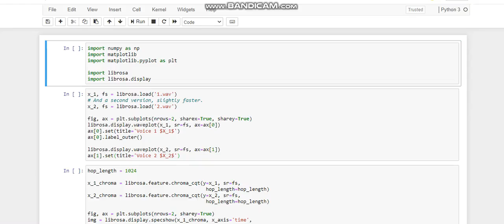Do ml,deep learning tasks and write scripts in python - Best Data Analysis & Reports service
Link to this gig:
Do ml,deep learning tasks and write scripts in python Special discount
Best cheap Data Analysis & Reports Service
NOTE:

me and discuss the projects with me before placing the order.

I am
an Electrical engineer with almost 4 years of working experience in Python , I
can write high quality Python code for any kind of task.
If you want Machine Learning, Deep Learning and
Data science tasks to be done then you on to the right profile.
Web scraping:
Data mining/Web
scrappingExtract data
toExcel, CSV, JSON, DatabaseScrape any public data
Machine
Learning Services:Predictive ModelsRegressionClusteringVisualizationText ClassificationSupport Vector Machine
(SVM)Supervised /
Unsupervised LearningTime Series AnalysisFeatures Engineering
Deep Learning
Services:
Artificial Neural
Network (ANN) / MLPConvolutional Neural
Network (CNN)Recurrent Neural
Network (RNN)Sentiment AnalysisImage processingAnomaly Detection

Tools :
PythonJupyter NotebookSpyderTensorflowKerasPyTorchScikit-learnPandasNumpyLibrosa
Is the price fixed?,No, it depends upon the client's requirements.
Python